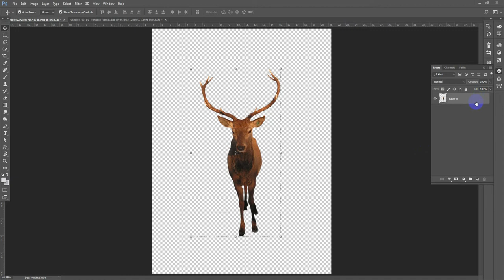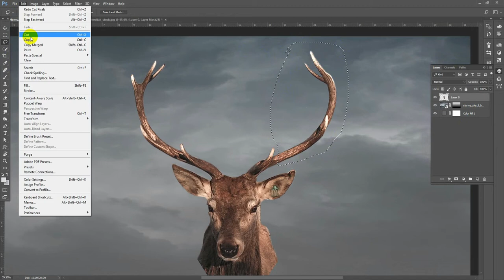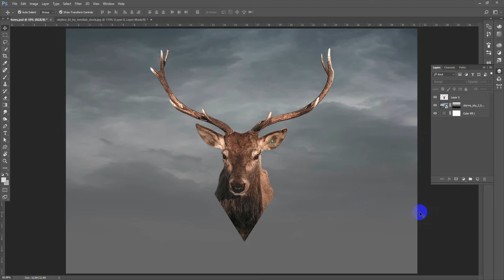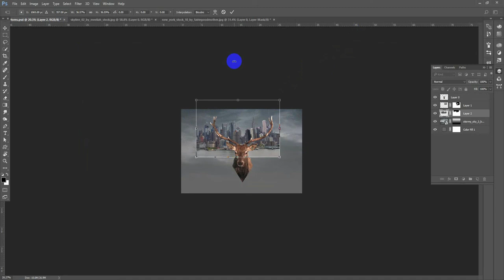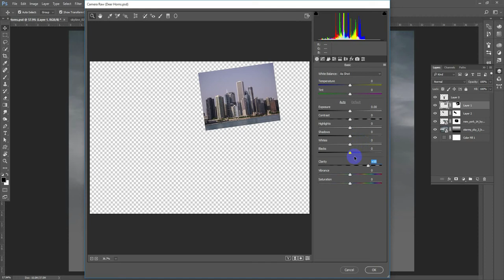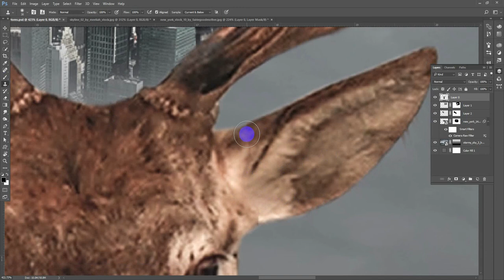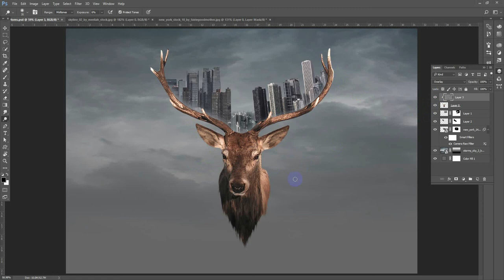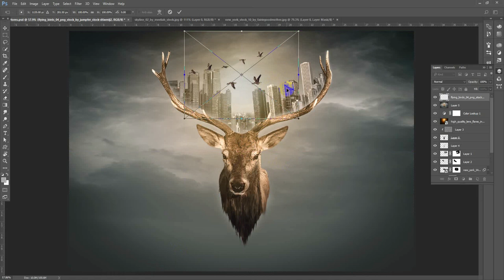Fantasy City On Deer Horns Photoshop Manipulation Tutorial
Welcome to Ahmed CreationZ,

This is a new Tutorial of fantasy Photo Manipulation in which you can learn photo's background changing dodge & burn and many more.
One more good news for beginner that i am starting a new series of tools and trick in photoshop which can help you to learn better

Download stock photogrph.

any suggestion or comment are welcome.